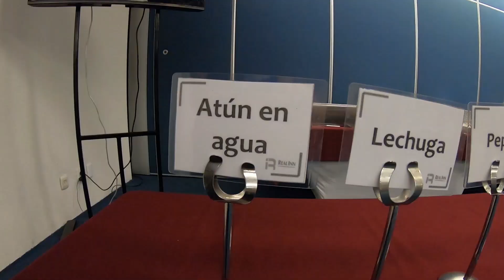BehindTheScenes ¡Viaje a Torreón en la Jornada 2!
🚌 ¡Acompáñanos en el behind the scenes de nuestro viaje a Torreón en la Jornada 2! 🤠🤙🏽